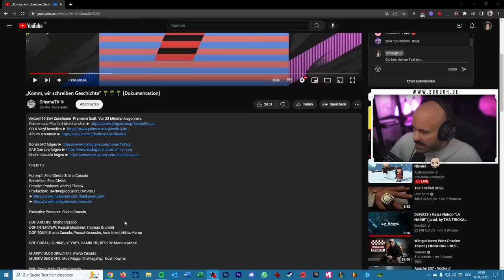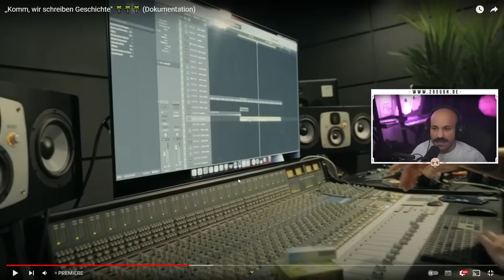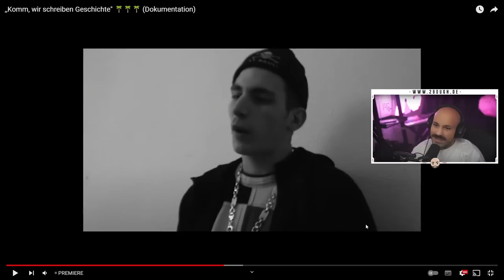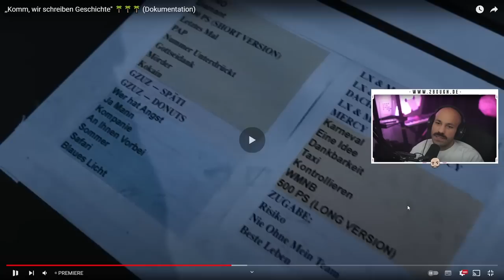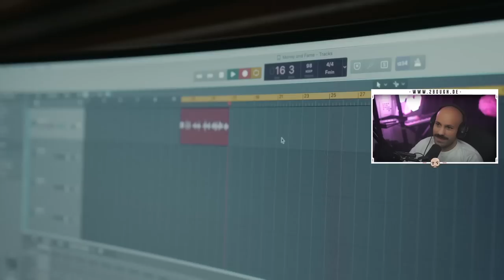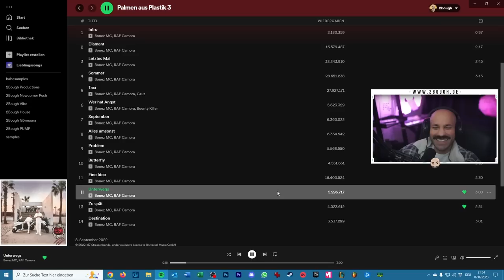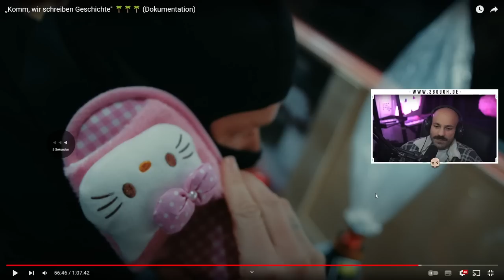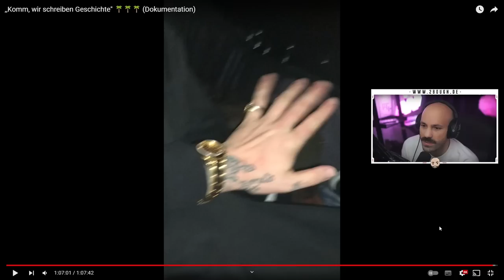🐊 Raf Camora & 187 (Doku) / 2Bough REAGIERT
UFF!!! Raf Camora & 187 (Doku) / 2Bough REAGIERT